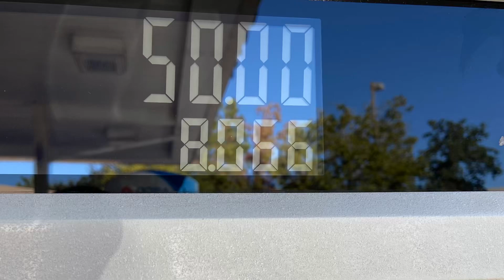PowerBall Plays (#2)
Check out Google Pay, a simple and secure payments app by Google.

Age 18 and over otherwise your entry is voided.

$30 for a spot, we got 20 players, 3buys on each game. Cash Value will be Selected.

Hope to catch you on the next RG!

Lucky Crew:
1 SH
2 Brandi R pp
3 Truuf vn
4 Bert M vn
5 JJwantstowin Vn
6 B Winter Vn
7 D Winter Vn
8 Cassiopia Starlite GP
9 SageandChris GP
10 Winning Scratcher PP
11 Brina B GP
12 Sportytee GP
13 Christian M Vn
14 27Payback pp
15 Marci S Vn
16 Valerie GP
17 Yogi GP
18 Candy B pp
19 Crimson626 pp
20 CL GP
Closed